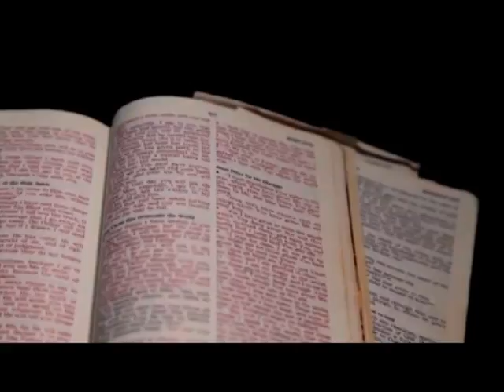Tanika Chambers Testimony On The 700 Club - CBN.com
Tanika Chambers is the Founder of Single, Ready & Waiting a ministry that prepares, informs and encourages singles to make God-honouring choices in their relationships. She is also the Author of an internationally acclaimed book Single, Ready and Waiting: Your Guide to Courtship, a Christian Counselor and Speaker.